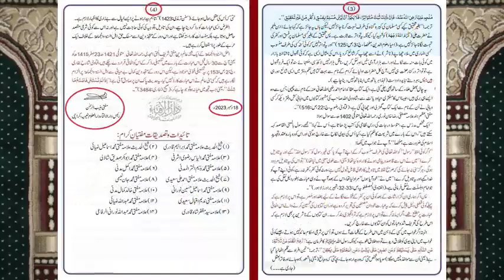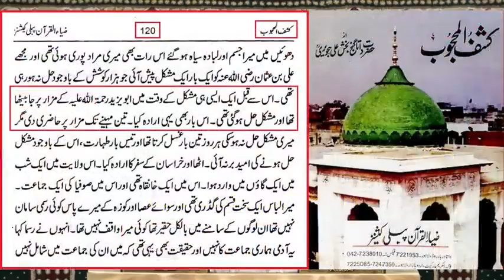BABA Jee ! Khadim Rizwi رحمہ اللہ on _ My Challenge of GUSTAKHI _ ! 🔥 Engineer Muhammad Ali Mirza